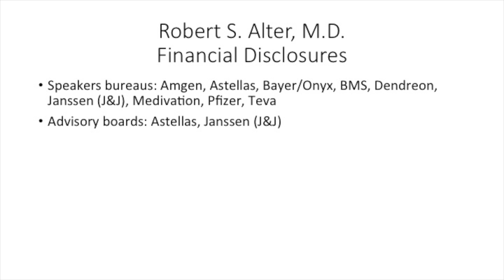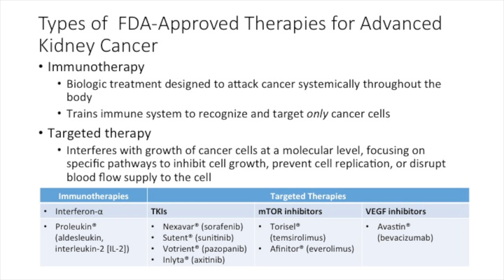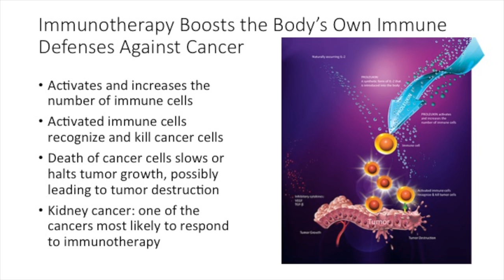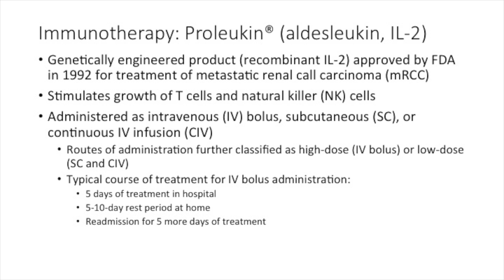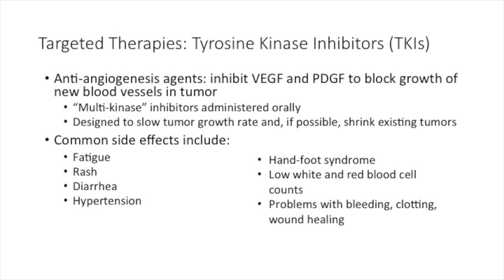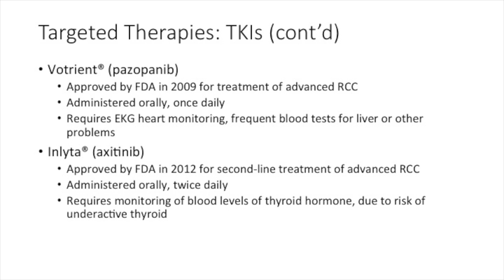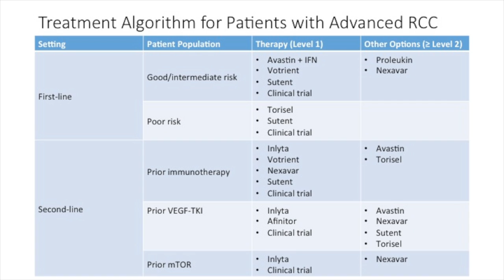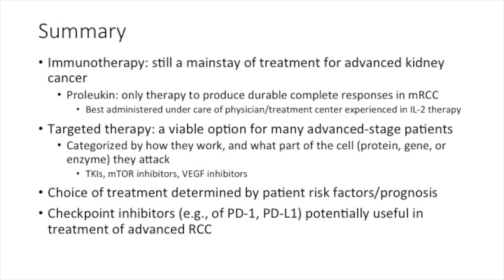Understanding Current Treatment Options in Advanced Kidney Cancer